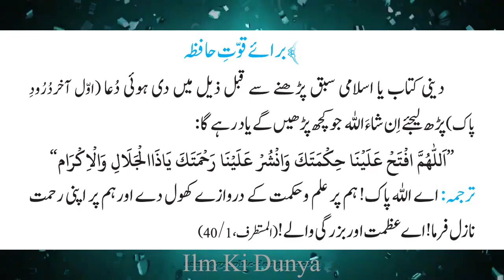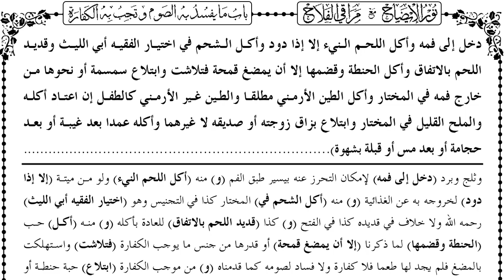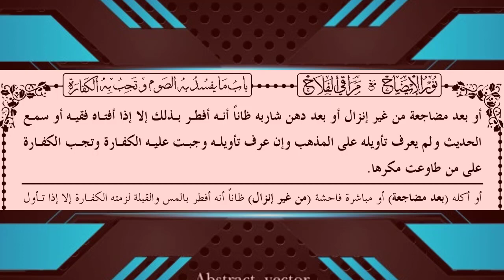Noor ul izah || نور الایضاح || Lesson 81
کتاب الصوم
باب ما یفسد بہ الصوم و تجب بہ الکفارۃ
●▬▬▬▬▬▬ஜ۩۞۩ஜ▬▬▬▬▬▬●
●▬▬▬▬▬▬ஜ۩۞۩ஜ▬▬▬▬▬▬●
●▬▬▬▬▬▬ஜ۩۞۩ஜ▬▬▬▬▬▬●
▐►PlayStore : Pending...